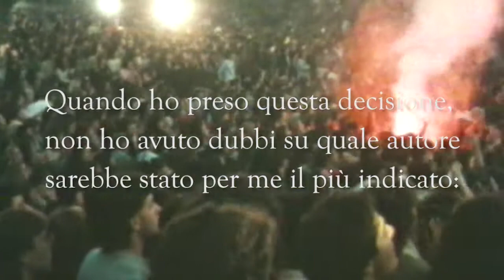Accordi Imprevedibili (parafrasi musicali omaggio a Claudio Baglioni)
Nell'anno che vede il trionfo dell'Italia ai mondiali di Spagna (il 1982) parte il primo grande tour di un cantante italiano negli stadi.
Nessun musicista italiano, fino a Claudio Baglioni era riuscito a riempire uno spazio così grande.
Con più di 1 milione di spettatori, il tour "Alè Oh-Oh" segna una nuova fase e una pietra miliare nella storia della musica italiana.
Il pianista che lo seguirà nel tour (e nei successivi 35 anni) è Walter Savelli.